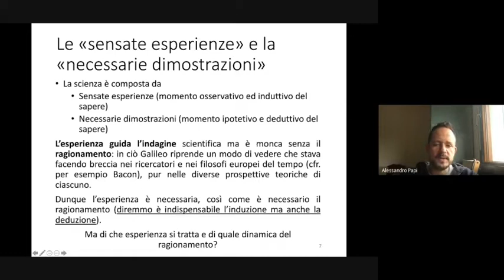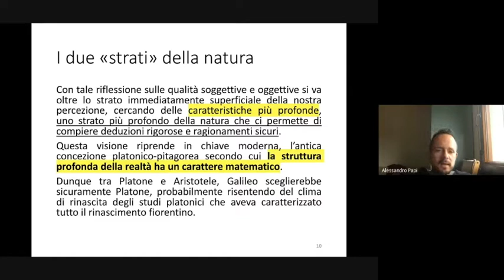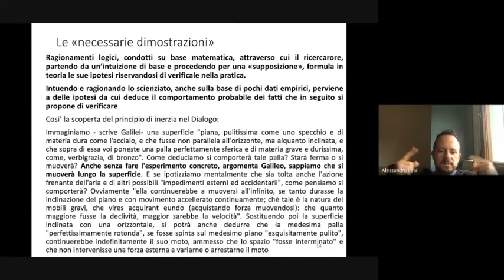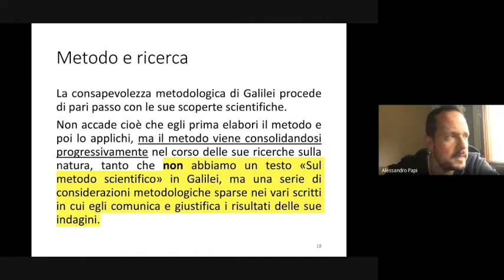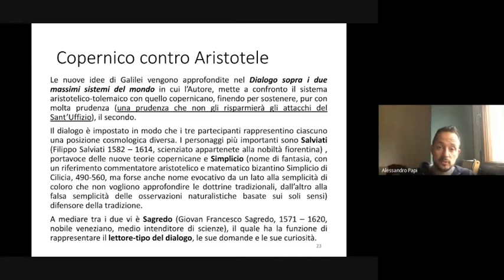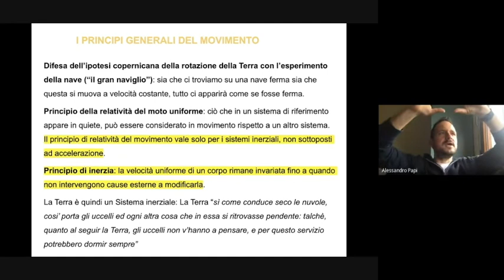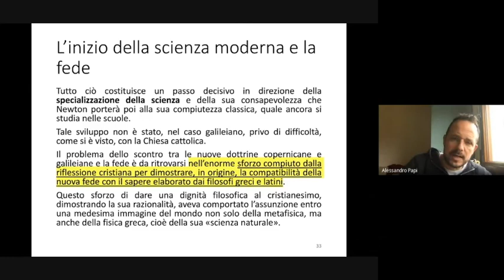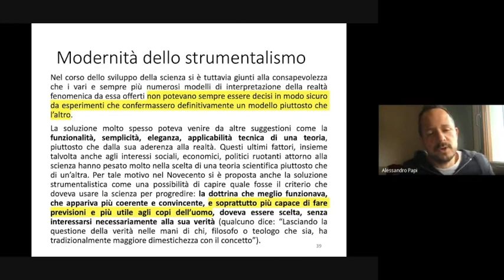Filosofia 22. Galileo Galiei. Il metodo sperimentale e la nuova fisica